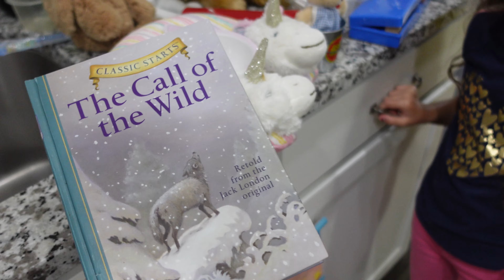Box Of Toys - Sweet Suite Box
Box Of Toys - Sweet Suite Box (7.22.21 - Day 4095)